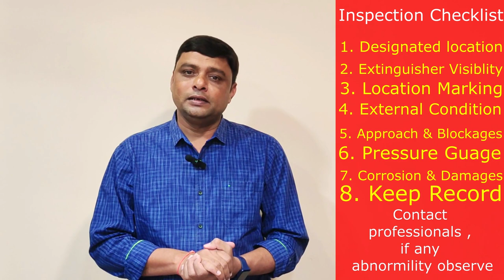Fire Extinguisher Inspection , Maintenance and Testing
In this video, we'll be discussing fire extinguisher inspections, maintenance and testing. This video is important for every fire department professional, as it covers all aspects of fire extinguisher inspection, maintenance and testing.
We are dedicated to providing you with the latest news and information about firefighting. Our videos are designed to educate and inform you about the latest techniques, equipment, and training methods used by firefighters around the world.
Chapters :
00:00 Importance of fire extinguishers
00:28 Fire Extinguishers Inspection
01:27 Fire Extinguisher Maintenance
02:35 Fire extinguishers testing